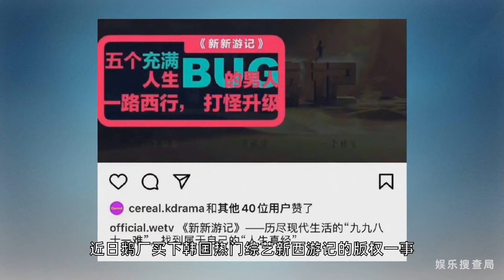鹅厂花重金买下版权，严敏翻拍新西游记，能成为下一个极限挑战吗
近日鹅厂买下韩国热门综艺新西游记的版权一事，引起了很大的争议，据悉该综艺将由极限挑战导演严敏担任导演。